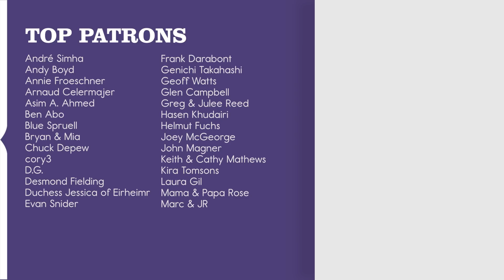RESPECT MY ART // Nick Campbell Destroys // POMPLAMOOSE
Presenting, the one and only, Nick Campbell DESTROYS! “Fancy Jeans” is available in all the places.

MUSICIAN CREDITS
Lead Vocals/Keys: Jacob Luttrell
Bass: Nick Campbell Destroys
Keys: Jack Conte
Keys/Talkbox Vocals: Swatkins
Drums: Chaun Horton
Bongos/Percussion: Ben Rose

AUDIO CREDITS
Engineer: Tim Sonnefeld
Assistant Engineer: Tyler Karmen
Mixing/Mastering: Yianni AP

VIDEO CREDITS
Director: Dom Fera
DP: Merlin Showalter
Gaffer: Arjay Ancheta
Production Designer: Katie Theel
Video Editor/Colorist: Athena Wheaton

Recorded at 64 Sound in Los Angeles.